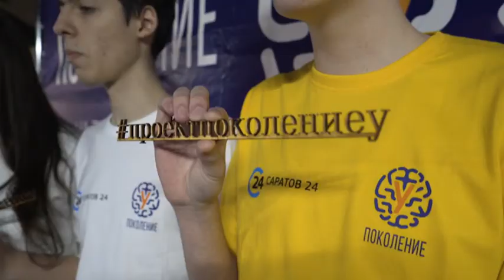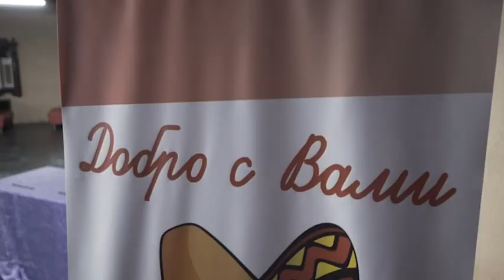Продолжаются съёмки второго сезона интеллектуального шоу для старшеклассников «Поколение У»